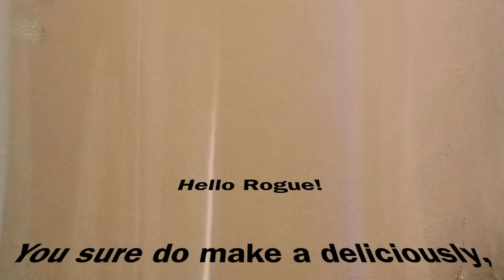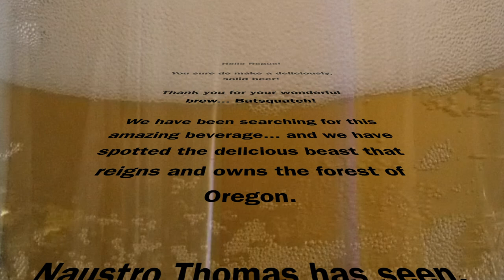Rogue Batsquatch Hazy IPA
Do you believe? Well, Naustro Thomas believes that we just found an insanely delicious Hazy IPA from Rogue... they call it... BATSQUATCH!
This 6.7% Tropically-citrus infused beverage will take you into the wonderfully-beautiful forest of taste bud adventures!  Highly recommended!  Cheers to the Beers!